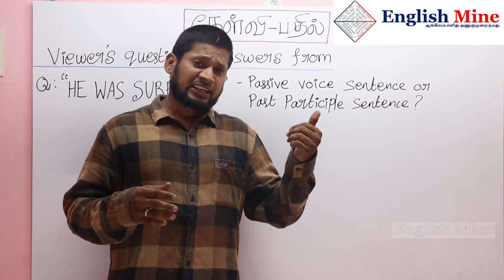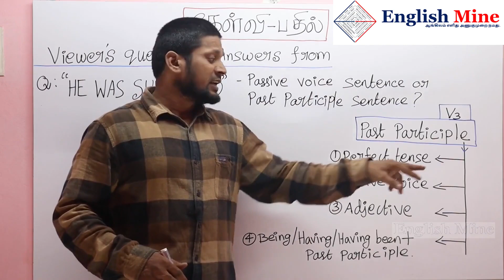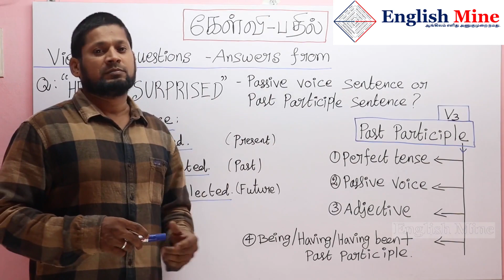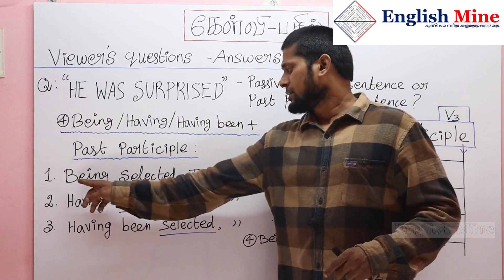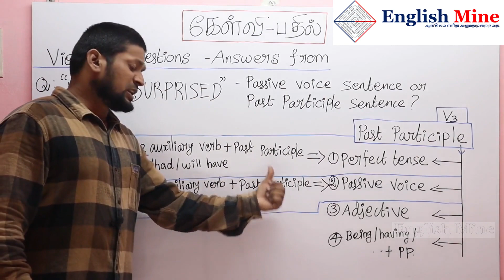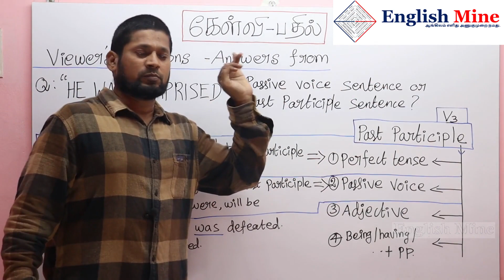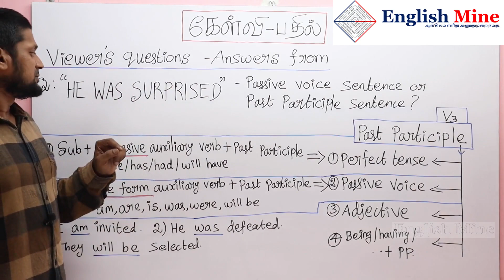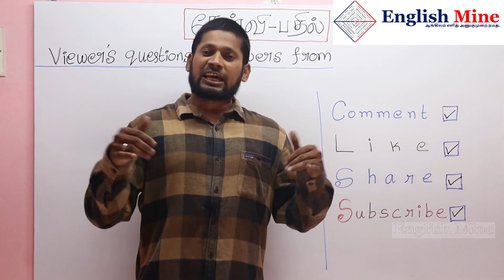How to identify a sentence if Passive voice or Past participle | English Mine | Sharfudeen M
Passive Voice-ஆ?  or Past Participle-ஆ? | How to identify the difference | English Mine | Sharfudeen M

Clear & Easy way of explanation in Tamil for our Tamil people :

Hi All,

Topic we go to see in this video is to clear a doubt of a subscriber " : How to identify the difference that HE WAS SURPRISED is Passive voice or Past participle ".

Tricks to identify PASSIVE VOICE or ACTIVE VOICE by seeing the auxiliary verb in a sentence.

This video is an answer to our viewer's question.
Question : HE WAS SURPRISED is this sentence Passive voice or Past participle ?

I have shown enough examples so that people can understand subjected topic very clearly.

For your doubts and questions : You can ask in comments.
Let us make our TAMIL PEOPLE to learn English as easy & clear as TAMIL.